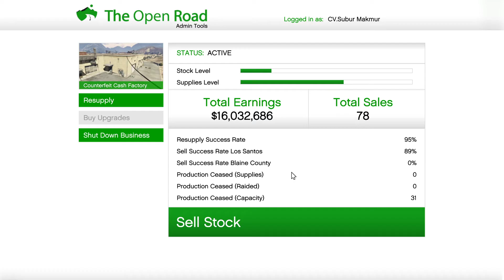GTA V Online - MC Business Resupply - Gruppe Sechs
PC Specs:
AMD Ryzen 5 3400G 3.7Ghz Up To 4.2Ghz Cache 4MB
MSI GTX 1650 Super
Mobo Asrock A320M-HDV
RAM DDR4 8GB Team Elite Plus
PSU - be quiet! SYSTEM POWER U9 500W - 80+ Bronze